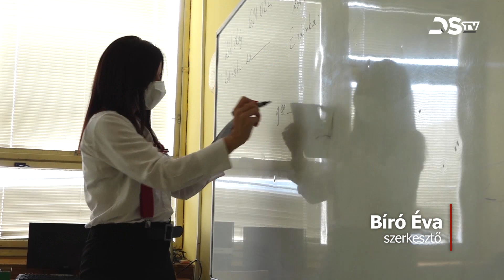Az írásbeli érettségin adtak számot tudásukról a diákok